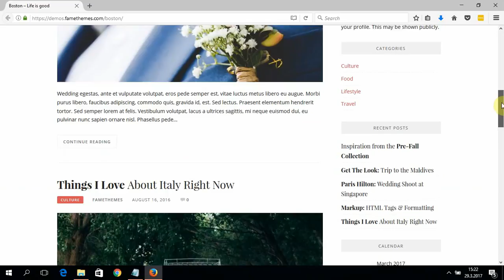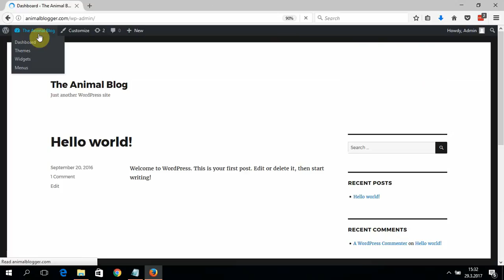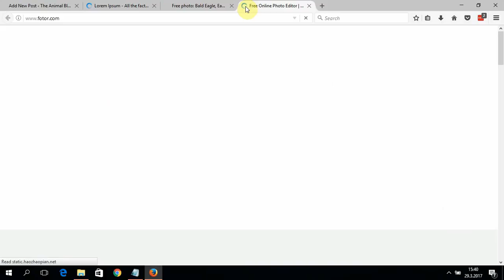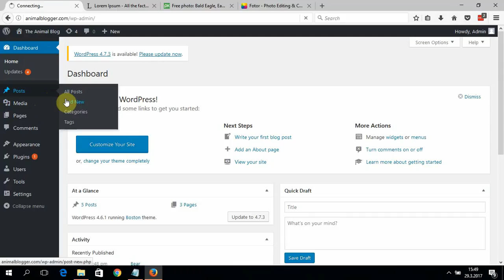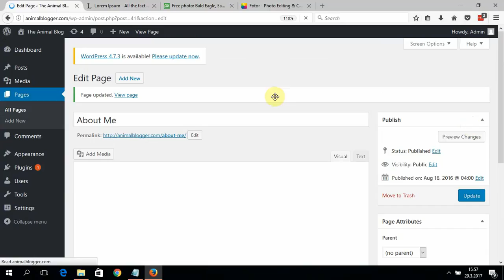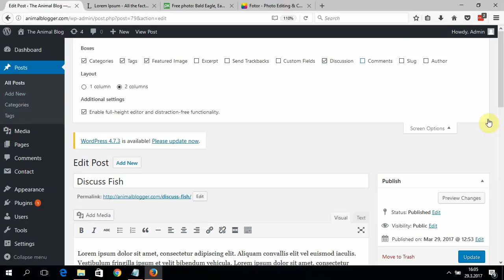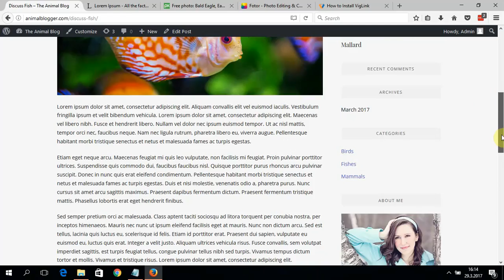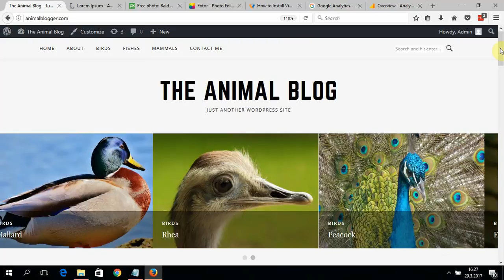How to Make A Website - Step by step For Beginners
I show you step by step how to make a website/blog in one hour. Everything else is for free expect domain and webhosting. I use free Boston theme. Enjoy!

Sorry for the poor sound quality!

ATTENTION:

I forgot to mention few things. In this part 2 video I show you how to add logo, favicon and widgets. I also show you how to get ranked first page of the google with your posts.

0:1 Introduction
0:42 Boston theme (famethemes.com) download
1:05 Hostgator.com domain and Hosting
3:35 coupon codes
5:26 Hostgator Cpanelo
7:16 yourdomain/Wp-admin ( Wordpress Dashboard)
7:56 uninstall default plugins
9:07 install theme
9:45 import demo
11:50 Homepage introduction
12:16 remove demo posts
12:40 Categories
13:20 Post number 1 (featured area): Eagle
13:40 lorem ipsum
14:28 free images (pixabay.com)
16:28 Fotor.com (edit your photos)
20:38 post number 2 (featured area): Peacock
21:46 post number 3 (featured area): Rhea
23:07 post number 4 (featured area): Mallard
24:21 Second section (posts): Bear
26:48 Second section (posts): Moose
28:06 Second section (posts): Perch
29:20 Second section (posts): Discus Fish
30:36: Change The Menu (Categories)
31:35 Change Permalinks
32:17 Change About Me page
37:45 Contact Me/Contact us Page
39:54 Change background color
40:22 Change theme color
41:24 change your comments and discussion on
42:10 plugins: wordfence
43:50 plugins: limit login attempts
45:15 plugins: viglink
50:24 plugins: kiwi social sharing bar
51:35 plugins: wp super cache
52:15 plugins: updraftplus back up (sorry for that annoying voice!)
53:55 plugins: Google analytics

a blog
WordPress blog